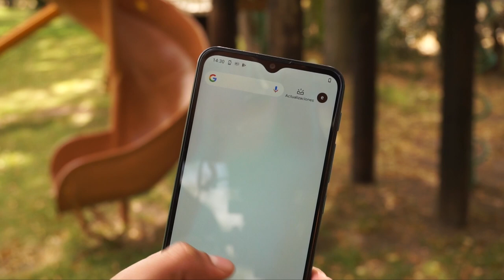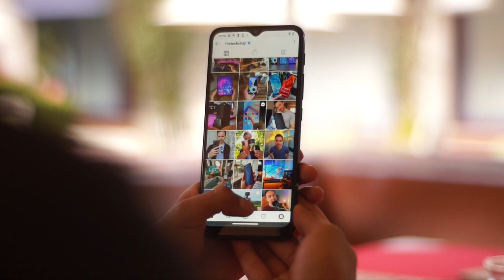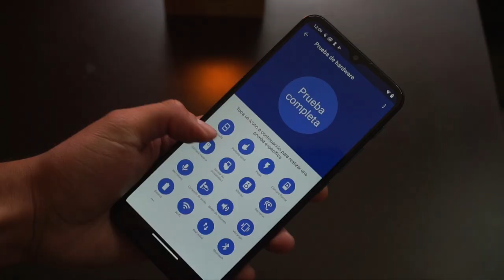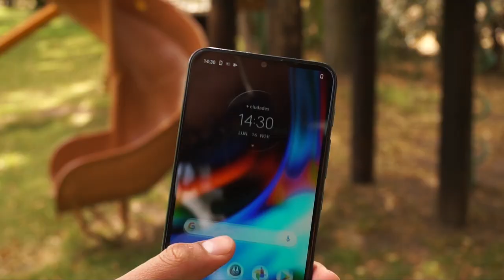¿Qué es tener un Motorola G9 Play? / Review